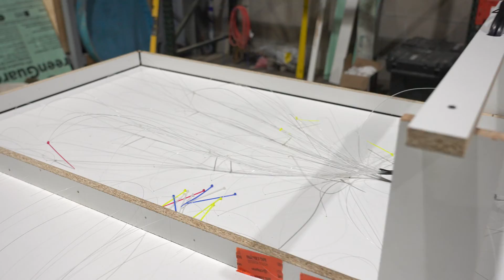Install Fiber Optics in a Concrete Countertop!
This week, Jeff Hershberger shows you how to install fiber optics into a G.F.R.C Countertop.

Please give us your suggestions for new Techniques of the Weeks and we'll feature you in the video!

We will be releasing all of the techniques on Youtube.

If you are looking for more hands-on training, we offer training classes periodically that offer many more tips and techniques that will give you confidence on the job.

0:00 Intro
0:25 Fiber Optics
0:42 Tools and Equipment
1:56 Marking Fiber Optics
2:48 Drilling
3:24 Illuminator location
4:03 Placing Fiber Optics
4:59 GFRC Face coat
5:22 GFRC Backer Coat
5:33 Mesh
5:40 Last Backer Coat
6:01 Snipping fibers
6:16 Sanding
6:28 After Shots/Outro